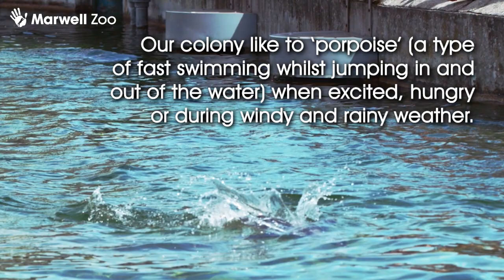Meet Marwell Zoo's Humboldt penguins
Humboldt penguins are medium sized penguins from South America. They are greyish-black and white in colour, with a large pink area around the base of their beak. Unusually for birds, both male and female penguins look alike. IUCN Red List status: Vulnerable.

to learn more about this vulnerable species.